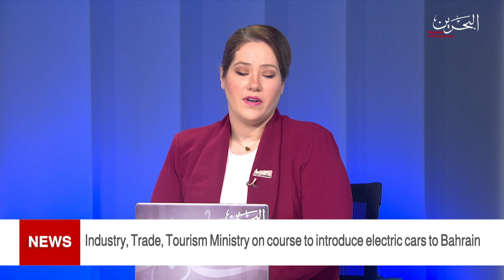BAHRAIN NEWS CENTER : ENGLISH NEWS 17-03-2021